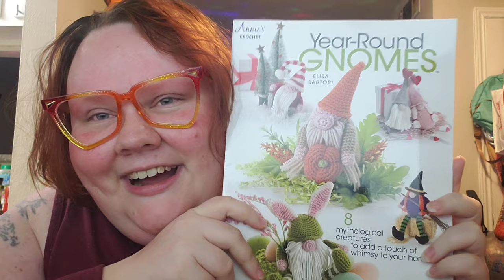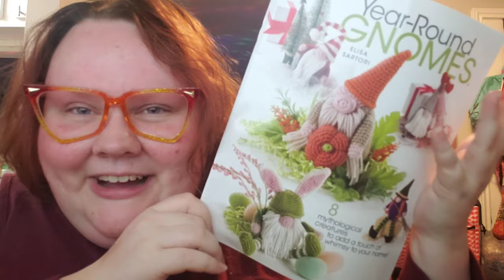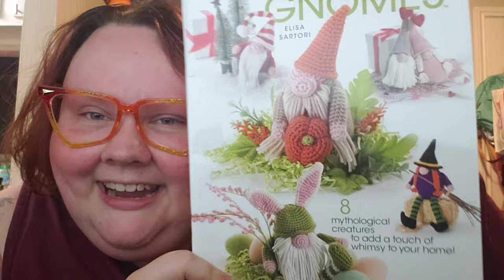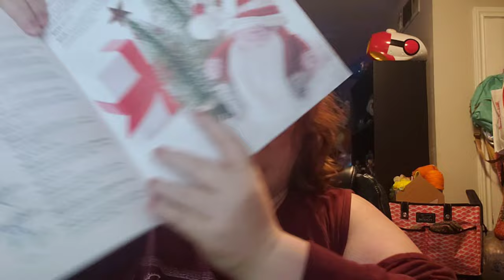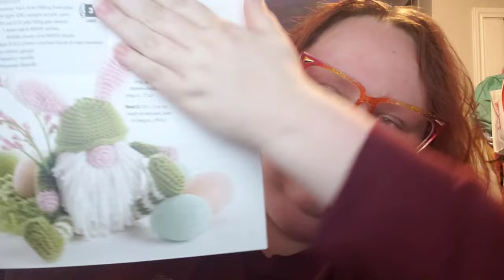WHAT!? Happy Mail Monday 👀 + Gnome of the Month info! Crochet Vlog 51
Guess whose back?!

Happy Labor Day yarny family! And today is Happy Mail Monday, my first ever!! Let's jump in!

You can find me on Etsy, TikTok, Facebook, and Instagram!🍄🧚‍♀️
Happy Mail:
Nova Browning
105 Anyway St. Apt 114
Lake Jackson, TX
77566